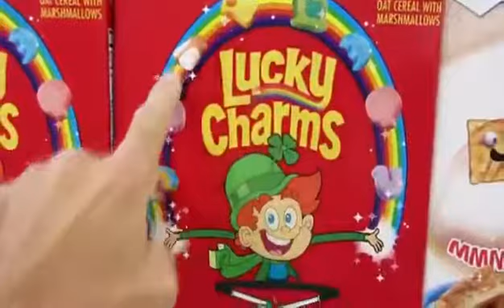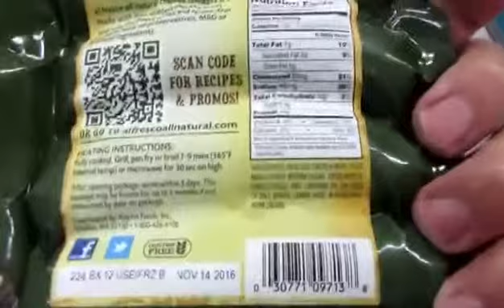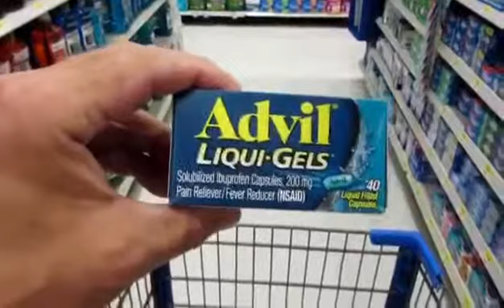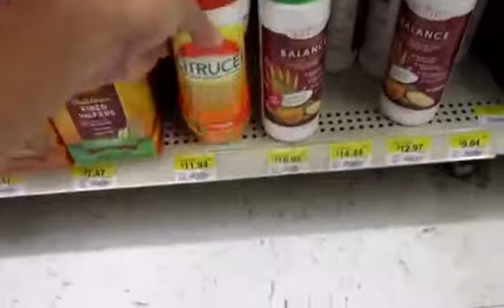January 21, 2018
Video from اللهم اصلحني رغماً عني 🍃